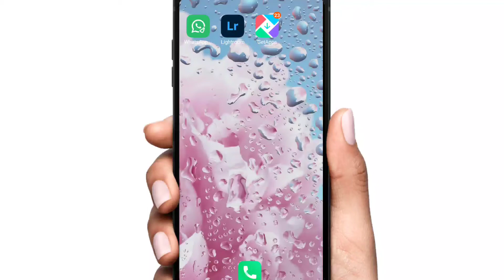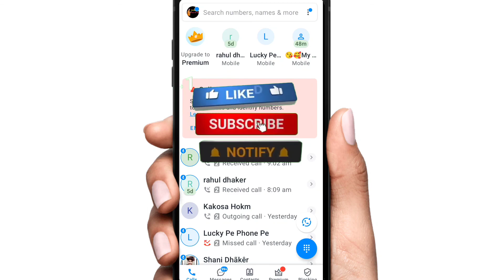Truecaller Se Call History Kaise Delete Kare | How To Delete Truecaller Call History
Truecaller Se Call History Kaise Delete Kare,
How To Delete Truecaller Call History,
How to delete truecaller history,
Mobile ki call history kaise delete kare,
Truecaller se apna name kaise hataye,
Truecaller se apna number kaise delete kare,
Truecaller se call details kaise hataye,
Truecaller se sare call kaise mitaye,
How to clear truecaller history,
Truecaller se apna data kaise delete kare,
Truecaller call history,
Call history kaise nikale,
Truecaller call history recovery,
Truecaller call history delete,
Truecaller call history not showing,
Truecaller par call history kaise nikale,
Truecaller,